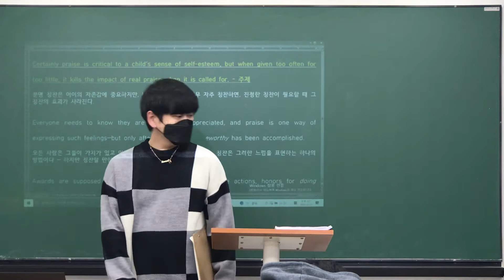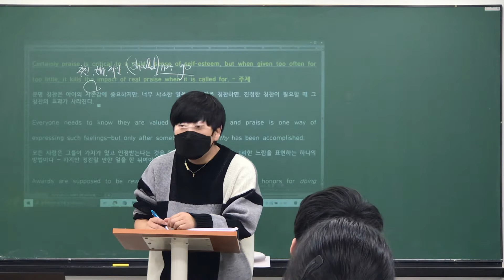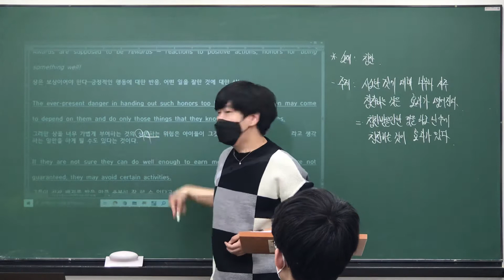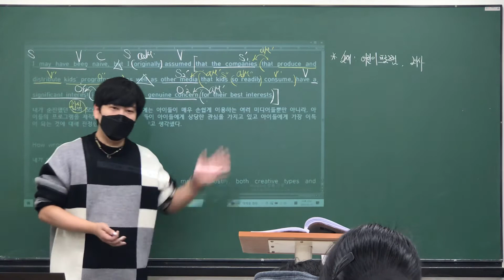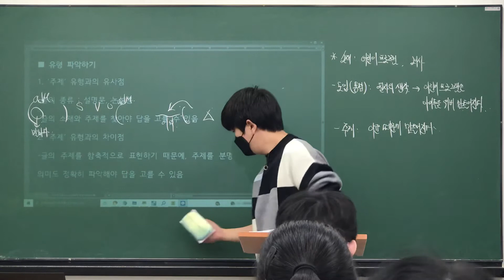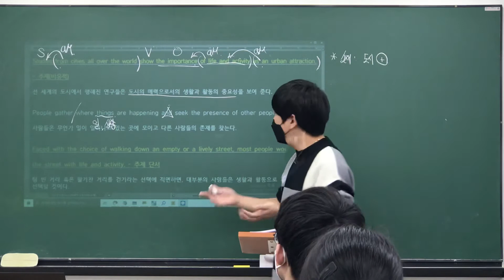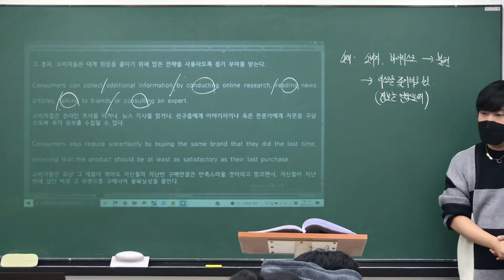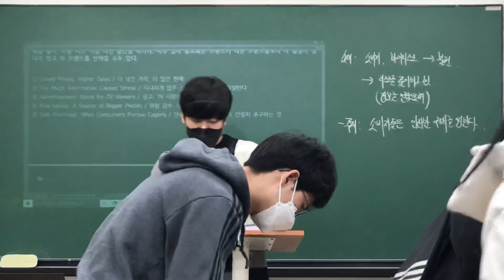220210 중3TR1 Reading (독후감 Zero) (41-44번) (로이T)